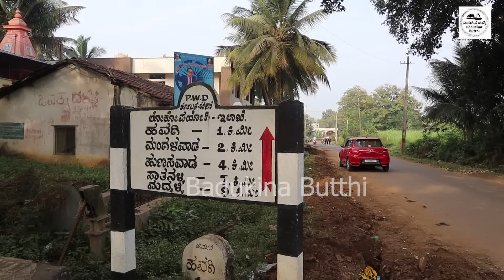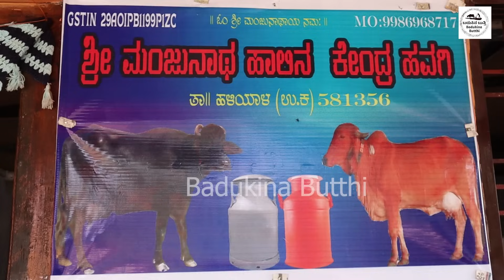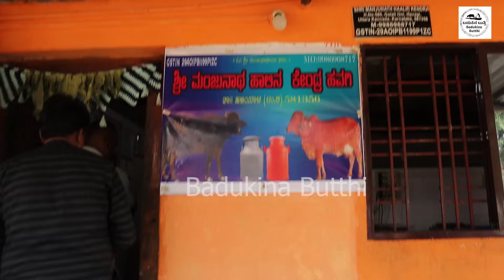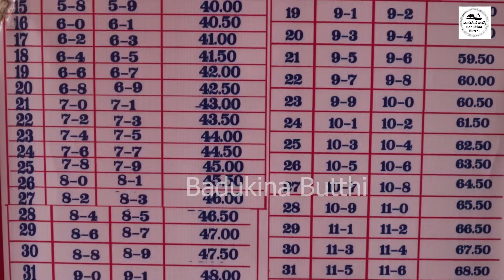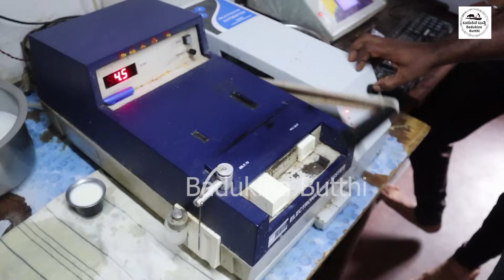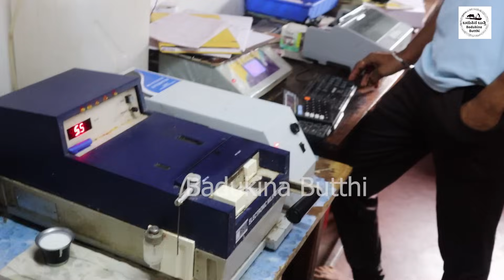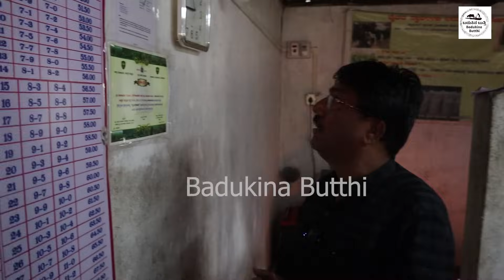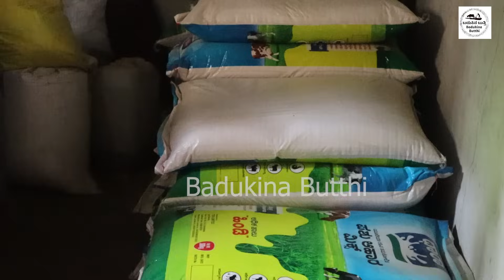ದಿನನಿತ್ಯ 1,600 ಲೀಟರ್ ಹಾಲು ಉತ್ಪಾದನೆ. ಒಂದು ಕೋಟಿ 80 ಲಕ್ಷ ವಹಿವಾಟು!!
ಹಳಿಯಾಳ ತಾಲೂಕಿನ ಹವಗಿ ಹಳ್ಳಿ ಕ್ಷೀರಾ ಕ್ರಾಂತಿಯನ್ನೇ ಮಾಡಿದೆ, ಈ ಹಾಲಿನ ಕ್ರಾಂತಿಯ ಹಿಂದೆ  ಸಂಜಯ್ ಕುಮಾರ್ ರವರ  ಕೈಚಳಕವಿದೆ.ಎರಡು ಲೀಟರ್ ನಿಂದ ಶುರುವಾದ ಈ ಹಾಲಿನ ಡೈರಿ ಈ ದಿನ 1600 ಲೀಟರ್ ಹಾಲಿನ ಶೇಖರಣೆ ಮಾಡಿ ಮಾರಾಟ ಮಾಡುತ್ತಿದೆ. ಒಟ್ಟು 22 ಹಳ್ಳಿಯ ರೈತರು ಮನೆಗಳಲ್ಲಿ ಹೈನುಗಾರಿಕೆಯಿಂದ ಬದುಕು ಕಟ್ಟಿಕೊಂಡ ರೈತರಿದ್ದಾರೆ. ಹಸು  ಸಾಕಾಣಿಕೆ ವೆಚ್ಚ ದುಬಾರಿಯಾದ ಈ ಕಾಲದಲ್ಲಿ ಅದಕ್ಕೂ ಉಪಾಯ ಕಂಡುಕೊಂಡು ಹಾಲಿನ ಫ್ಯಾಟಿನ  ಅಂಶವನ್ನು ಹೆಚ್ಚಿಸಿ,ಹೆಚ್ಚಿನ ದರದಲ್ಲಿ ಹಾಲು ಮಾರಾಟ ಮಾಡುವ ವ್ಯವಸ್ಥೆ ಕಂಡುಕೊಂಡಿದ್ದಾರೆ, ಇಷ್ಟೇ ಅಲ್ಲದೆ ಪ್ರತಿವರ್ಷ ಆಕರ್ಷಣೆ ಉಡುಗೊರೆಗಳನ್ನು  ಕೊಟ್ಟು ರೈತರನ್ನು ಹುರಿದುಂಬಿಸುವ ಕೆಲಸವನ್ನು ಸಂಜಯ್ ರವರು ಮತ್ತು ಅವರ ಕುಟುಂಬ ಮಾಡುತ್ತಿದೆ.

Havagi village of Haliya taluk has made a milk revolution, the skill of Sanjay Kumar is behind this milk revolution. This milk dairy, which started with two liters, is now storing and selling 1600 liters of milk. There are a total of 22 village farmers who earn their living from
 In this era of high cost of farming, Sanjay and his family have found a way to increase the fat content of the milk and sell the milk at a higher price.

Address :Shri Manjunatha Halina Kendra, Havagi Village, near chatrapatji Shivaji Circle,Haliyal Taluk, Karwar Dist.